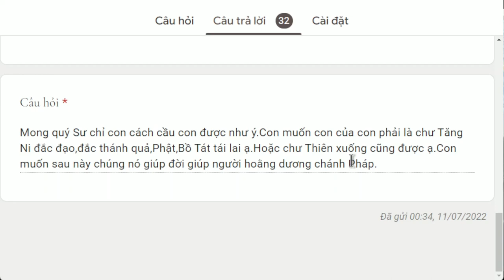1409. Cầu con được như ý